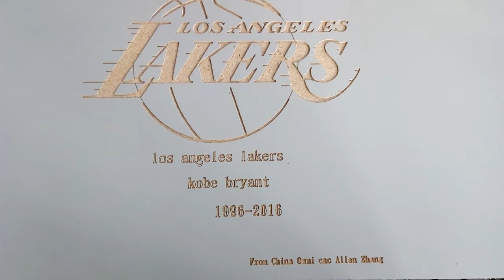Omni2675 Cnc Router Engrave Laker Logo